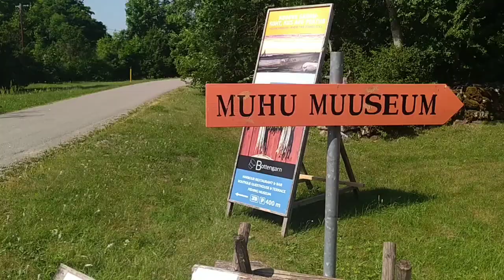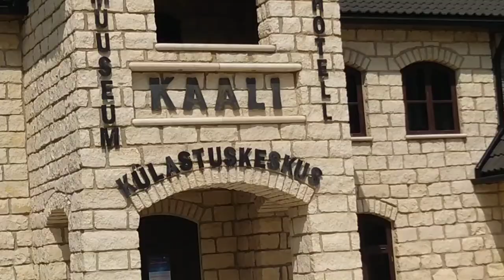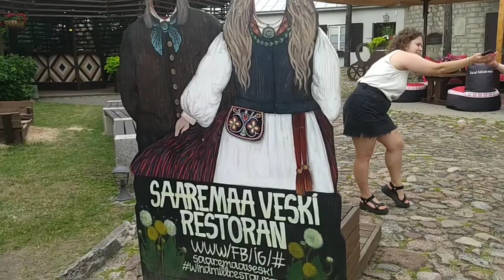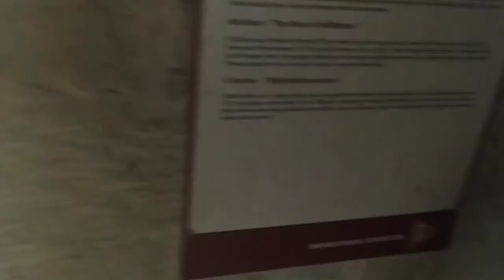продолжение . острова Эстонии.